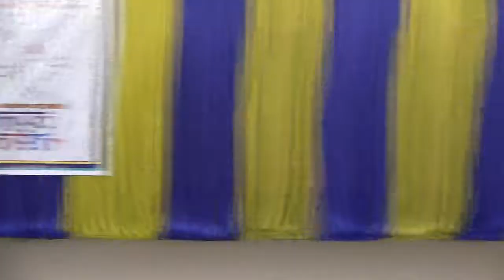Atmiya college avsar 2o19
Atmiya college  avsar 2019